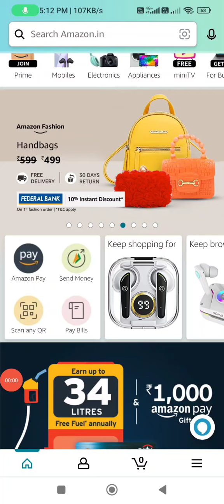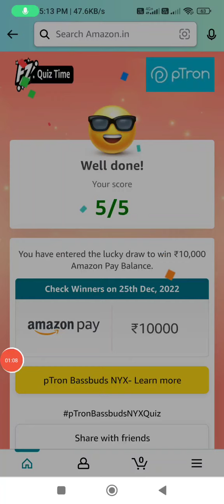Amazon pTron Bassbuds NYX Quiz Answers | Amazon Quiz Answers Today